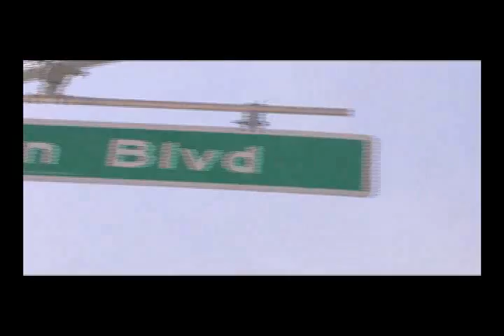5 POINTZ - AN HISTORICAL JOURNEY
Originally established as the"Phun Factory" in 1993 by Pat DiLillo, under a program called Graffitti Terminators, it's goal was to discourage graffiti vandalism by encouraging artists to display their work in a formal setting.

Directed by Dwayne Buckle